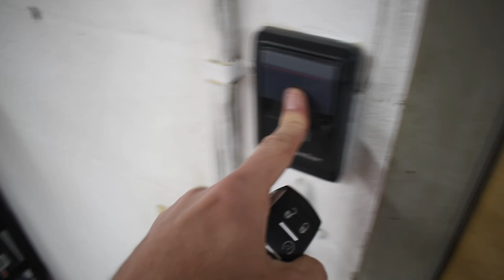Finally mounted the Corvette wheels!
Finally got the C5's C6 z06 wheels mounted, balanced, and thrown on the car and they look absolutely perfect! Thoughts?